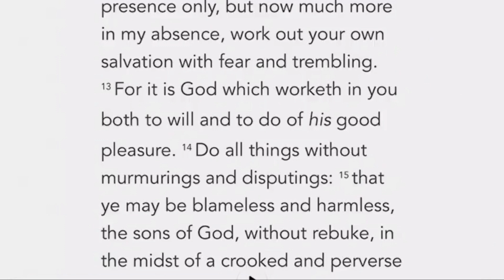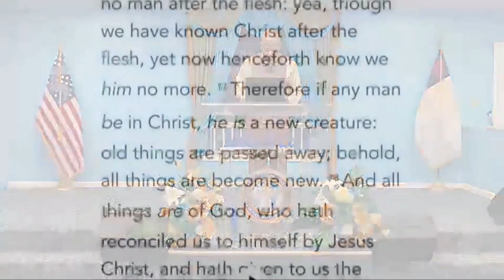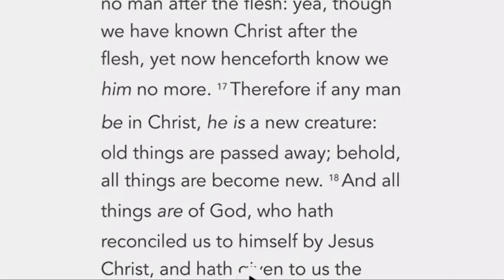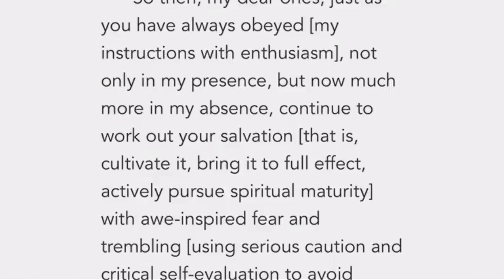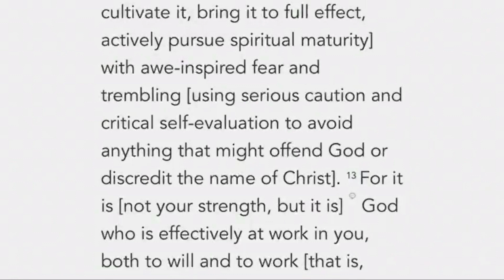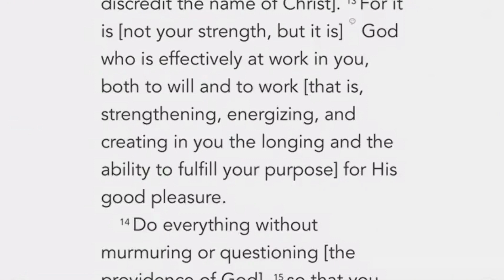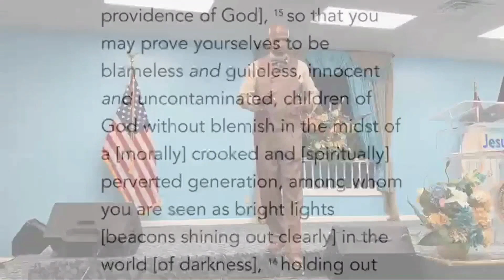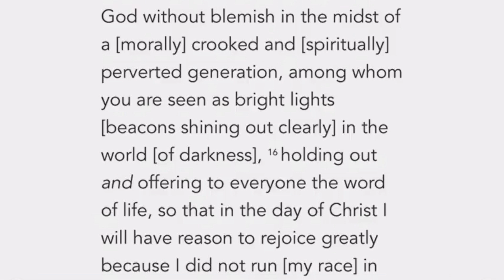Prerequisite To Expansion - Apostle Senordor Hines, Sr.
Worship with us on Sundays at 11am(est) and Wednesdays at 7pm(est)

New Life House of Prayer Ministries International
1510 Fort Benning Rd, Columbus, GA 31903

To support this ministry and help us continue to spread the Gospel of Jesus Christ,

New Life House of Prayer, Inc.